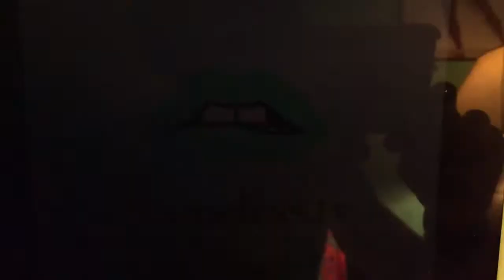Dr Josefina’s awesome way of life